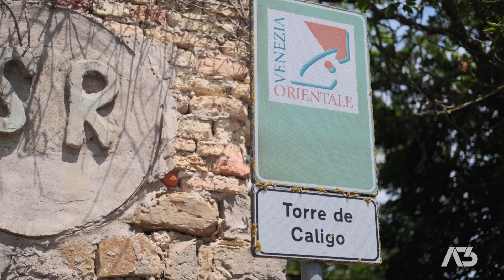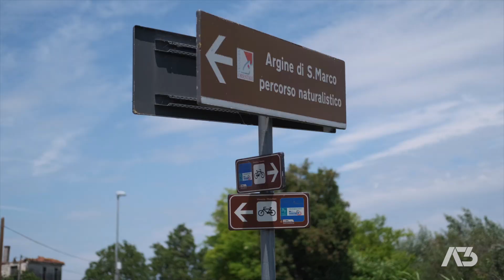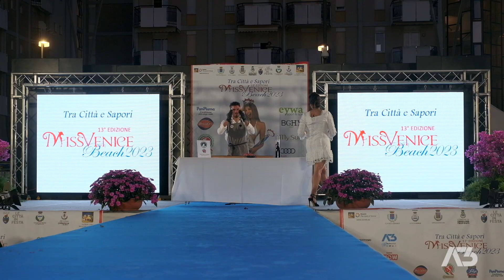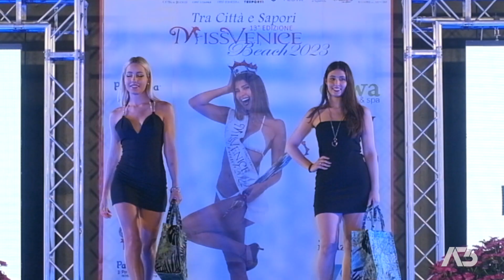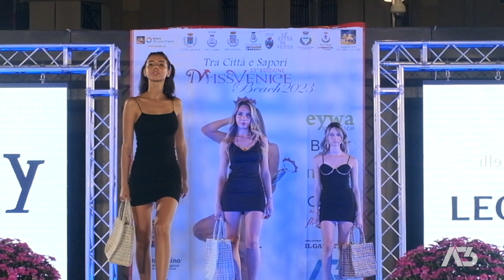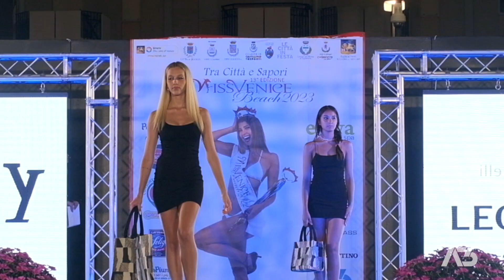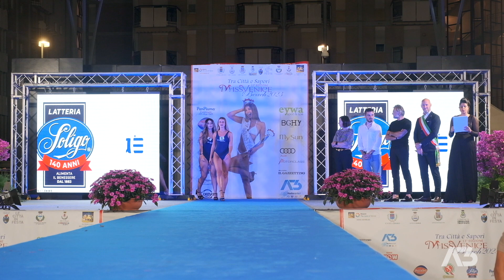Jesolo 1° Tappa Tra Città e Sapori | Miss Venice Beach 2023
La prima tappa a Jesolo di Tra Città e Sapori Miss Venice Beach 2023 andata in onda su Antenna3!

Una produzione di Ass. Culturale Olimpia
Produttore esecutivo Elisa Bagordo
Riprese e montaggio Giampietro Meneghini
Direzione artistica Federica Driusso
Inviata Anastasia Orrù
Coreografie Sara Giurin
Corpo di ballo Camilla Baldini, Laura Colomba
Cantanti Ilaria Feis, Sinoh & Mancu
Musiche Dj Longo

Cooking with Elisa
Una produzione di Elisa Bagordo e Giampietro Meneghini